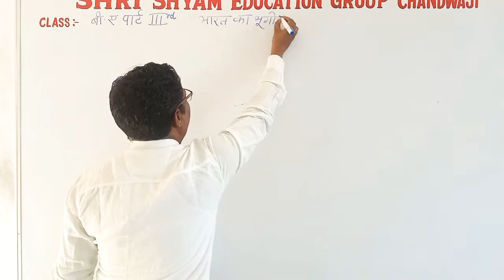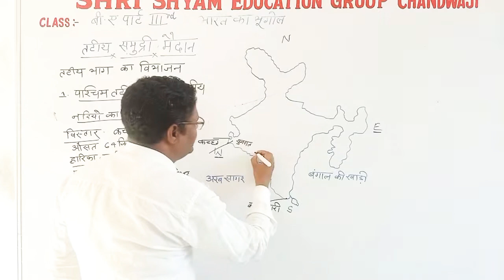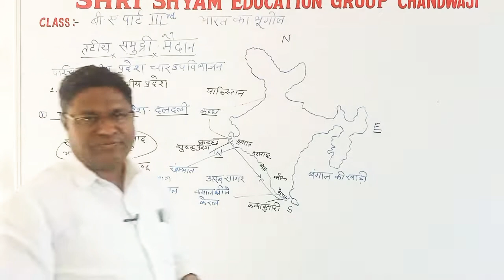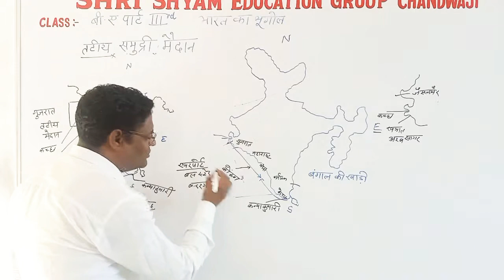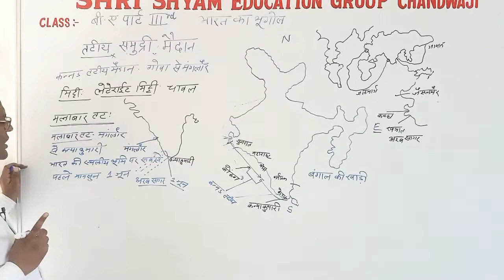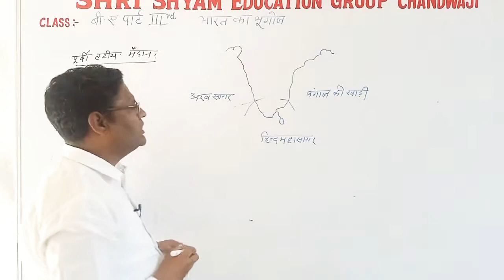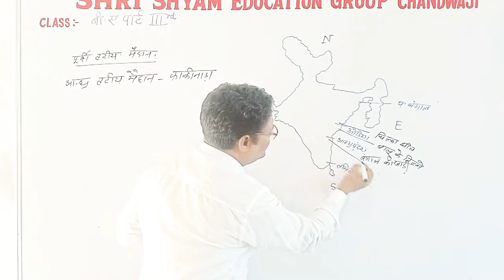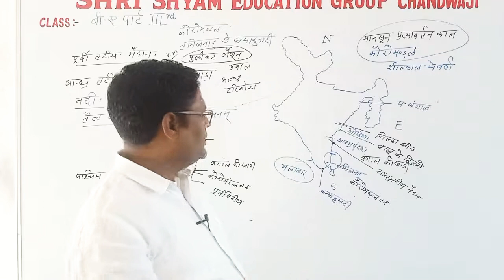BA 3rd Year Geography | 12th Lecture